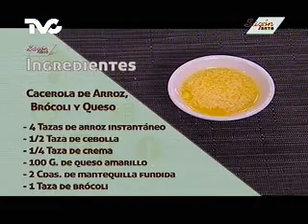Receta para preparar Arroz con Brócoli y Queso